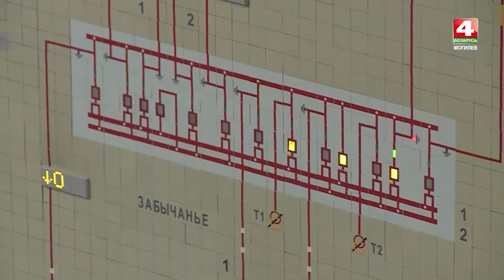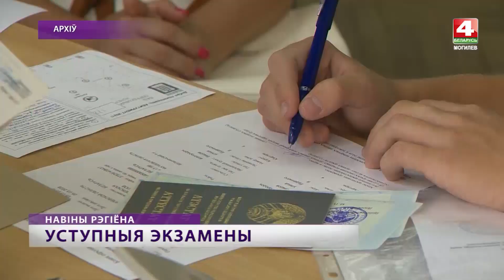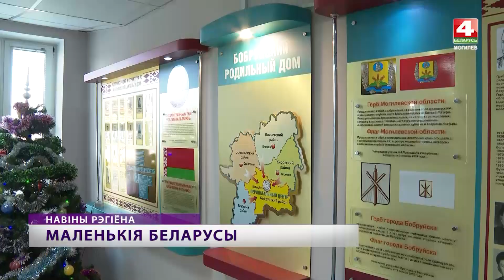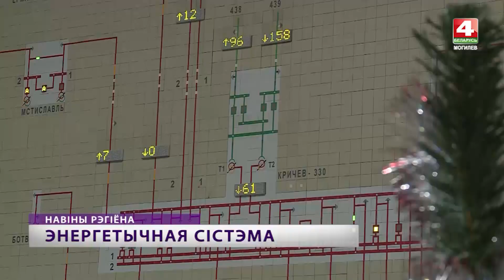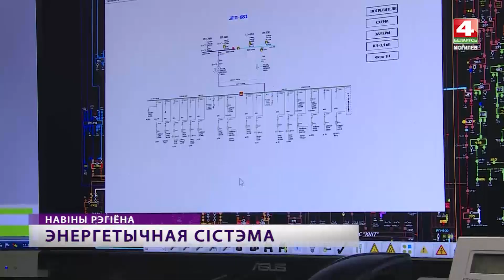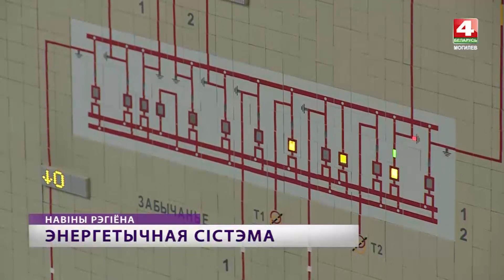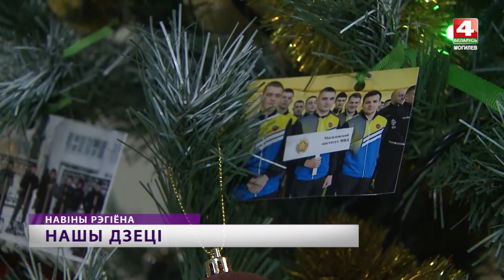Новости 03.01.2023 / Могилев и Могилевская область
01:32 - Президент Беларуси Александр Лукашенко присудил премию «За духовное возрождение» и специальные премии деятелям культуры и искусства.
02:33 - Среди первых маленьких белорусов Нового года на свет появилась девочка в Бобруйске.
06:19 - Пресс-тур для региональных СМИ организовали на предприятии «Могилевэнерго».
10:42 - Республиканская благотворительная акция «Наши дети» посетила практически каждый уголок области.
12:29 - Учащиеся Могилевской гимназии-колледжа искусств дали концерт в торговом центре.
14:21 - Погода на Рождество.